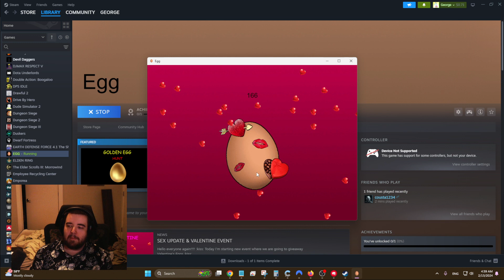enjoying egg a little too much WeridChamp